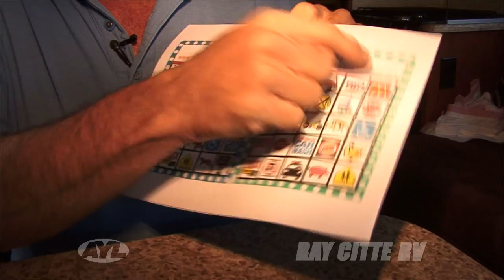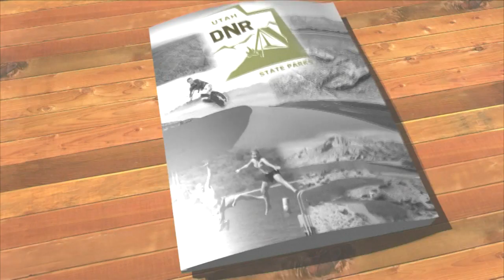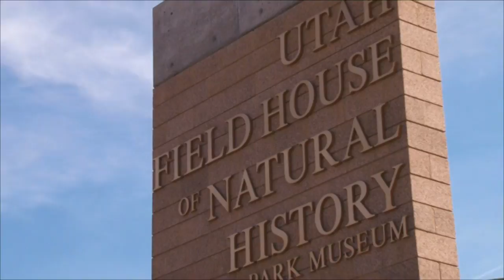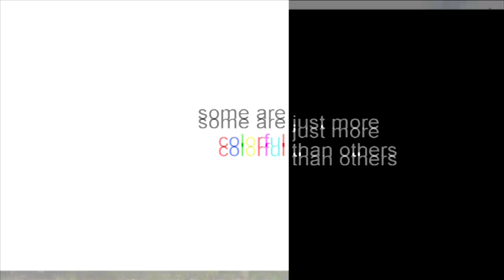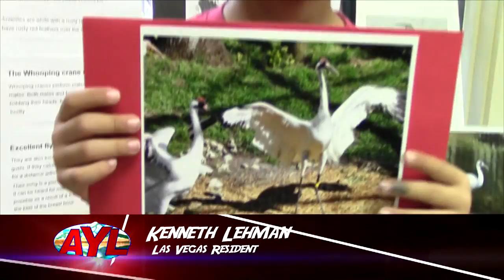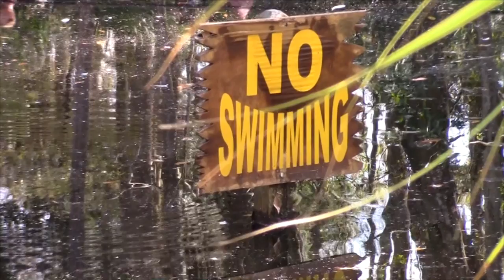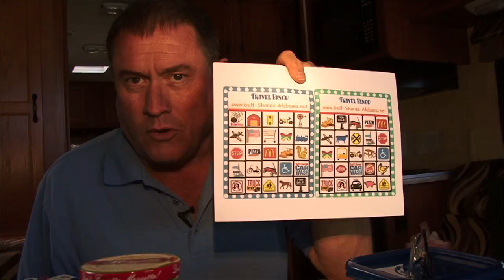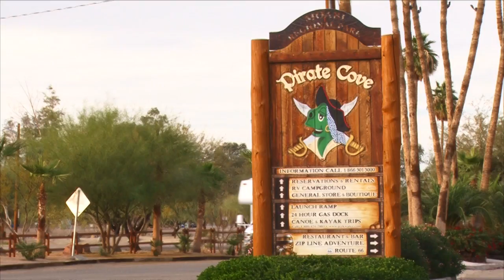RV Adventure Colorado River - 4x4 Winter Rally - Ski-doo Summit 174-3T Review - Homosassa Springs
RV Adventure to Colorado River - 4x4 Winter Rally - Ski-doo Summit 174-3T Review - Homosassa Florida Springs

This week on AYL we are taking an RV adventure starting in Utah and our first stop is the Colorado River, heading south for a winter 4x4 rally, reviewing the new 2015 Ski-doo Summit 174-3T snowmobile, and going to Florida to find out what the Homosassa Springs is all about.

1:00 - Chad and Ria are hitting the open road and taking you on the RV vacation you have been dreaming about. They are starting in Utah and are heading to the Colorado River for the first part of the trip. We show you how to make some great memories with your family.

3:35 - Steven joins and event that brings 4x4 enthusiasts together. Watch to find out why you need to attend this years winter 4x4 rally. There is a chance that some of this land use may disappear and your participation is needed!

10:18 - Darren tries out the new 2015 Ski-doo Summit 174-3T snowmobile. This is one machine that you must have. We show you why.

18:12 - Reece heads down to the "Real Florida" and visits the amazing Florida springs. The Homosassa Springs is one natural attraction that you will want to visit if you are ever in the area.

24:59- At Your Leisure is your source for all the cool things to do in the great outdoors. In this week's travel planner Chad and Ria cover this weeks sticker winner.

27:11 Take a sneak peek at next weeks show.

2469 E. 7000 S. Suite 110
Salt Lake City, Utah 84121